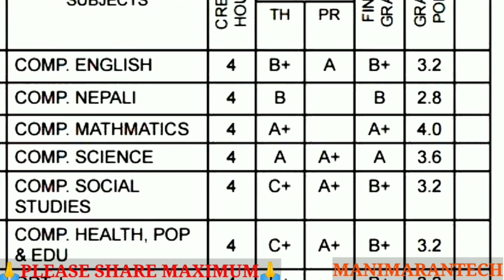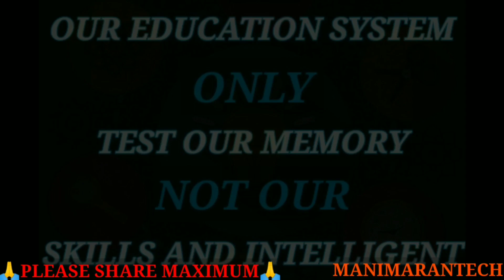basic of electronics A to Z | basics of electronics in tamil | manimarantech